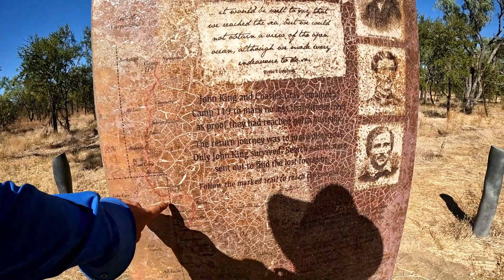Flexual Healing Long Service Ep15. Savannah Way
Join us on a 3 month adventure in the Australian Outback. Filmed May-Aug 2023.